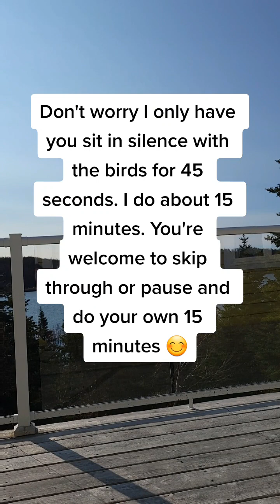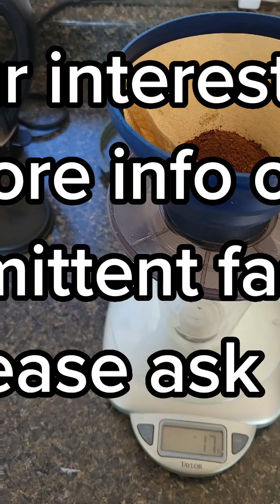I'm a Holistic Lifestyle Coach and this is a Bit of My Morning Routine.. in This Now...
I'm a Holistic Lifestyle Coach and this is a bit of my morning routine, in this present moment. 😁